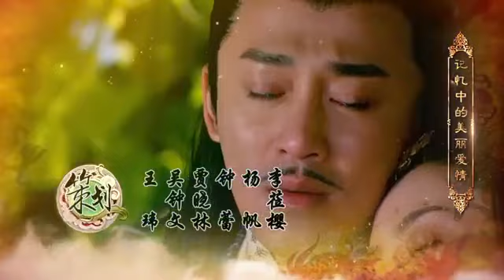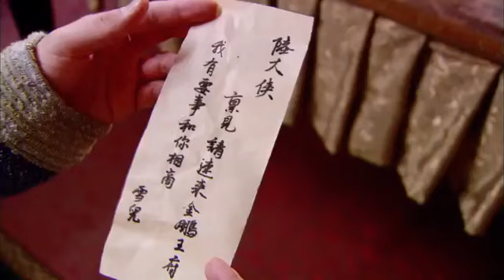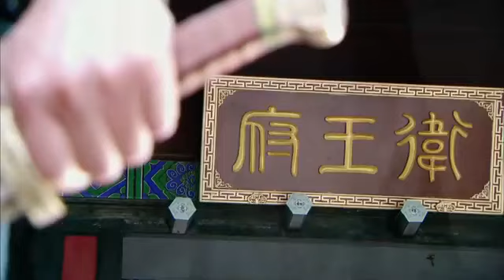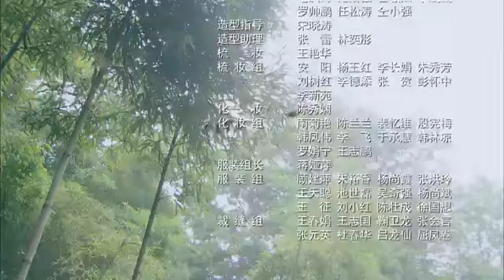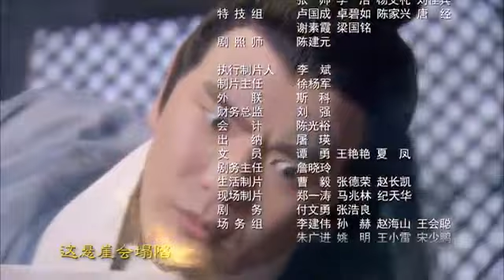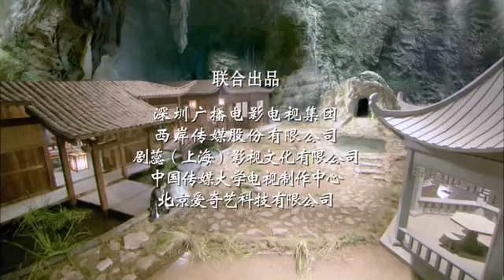Detectives and Doctors - Lu Xiao Feng 2015 ep 38 (1080p)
Detectives and Doctors ep 31 - Lu Xiao Feng 2015 ep 31 1080p Playlist: Next ep 32: h...

Detectives and Doctors ep 4 - Lu Xiao Feng 2015 ep 4 Playlist: Next ep 5:

Detectives and Doctors ep 19 - Lu Xiao Feng 2015 ep 19 1080p Playlist: Next ep 20: h...

Detectives and Doctors ep 9 - Lu Xiao Feng 2015 ep 9 Playlist: Next ep 10:

Detectives and Doctors ep 6 - Lu Xiao Feng 2015 ep 6 Playlist: Next ep 7:

Detectives and Doctors ep 5 - Lu Xiao Feng 2015 ep 5 Playlist: Next ep 6:

Detectives and Doctors ep 7 - Lu Xiao Feng 2015 ep 7 Playlist: Next ep 8:

Detectives and Doctors ep 23 - Lu Xiao Feng 2015 ep 23 1080p Playlist: Next ep 24: h...

Detectives and Doctors ep 16 - Lu Xiao Feng 2015 ep 16 1080p Playlist: Next ep 17: h...

Detective